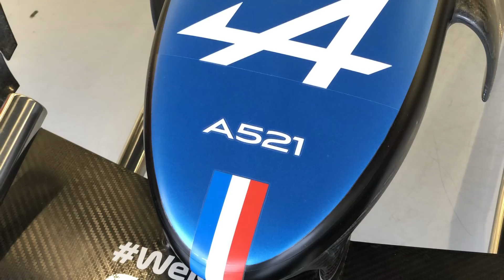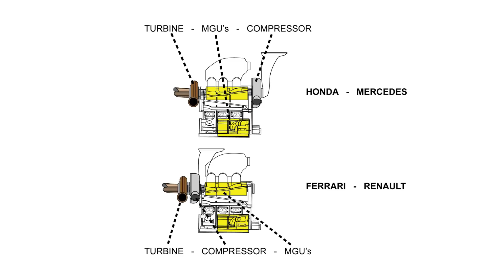El nuevo ALPINE A521 | ¿Qué cambia en comparación al RENAULT?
0:00​​​​​​​​​​​​​​​​​​​​ Intro
0:28 El diseño del Alpine A521
1:27​​​​​ Los aspectos técnicos del A521 ¿Qué cambios tiene?

Formula 1, FOM, Getty Images, XPB Images, Motorsport Images, Lat Images, Sutton Images.